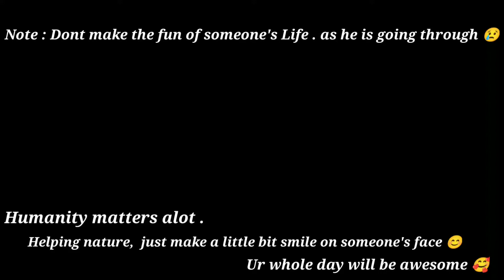No-one cares about people's 😢💔 | His both hands are broken 😭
Try not to cry 😢💔 | He is physically challenged but still begging | jammu kashmir wala

Note : This vlog was shoot by jammu kashmir wala at Bilaspur... while I was on the way from jammu to Bilaspur...

I was going to my friends home .. nd suddenly saw this man begging 😢💔 near bus stand at Bilaspur...

I decided to make a proper video on this man nd tried to shoot a vlog ... that how this man, whole day begging about his family to fullfil their needs 😢😢

Literally I got hurt while I saw that how he was Begging whole day at the temperature of near about 30° (degree Celsius )

This vlog may feel you cry 😢💔

Hope u will get something to learn..

[[ Plz help the poor People's around you ... if u can ]]

As we spend many rupees in official parties nd in purchasing some luxury item's about himself... nd if u pay little bit to poor family... nothing will happen.. they will pray for u ... and your day will be awesome 🥰

Note : Tell me in comment section that what lesson you got from this vlog..